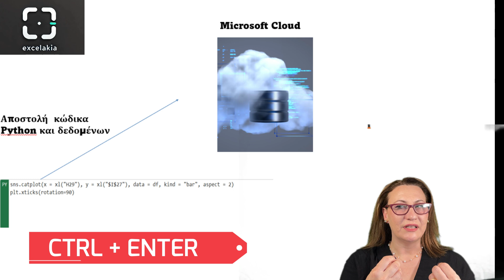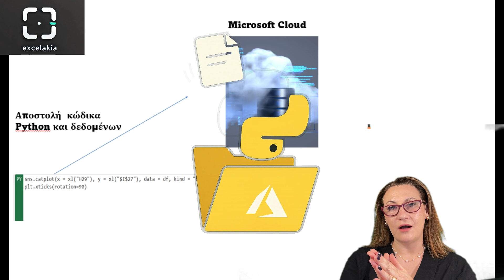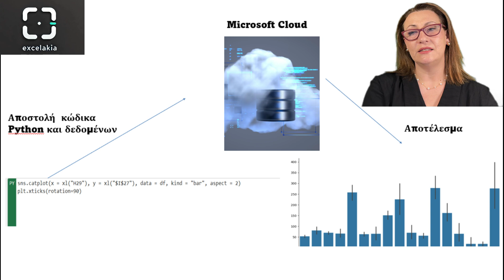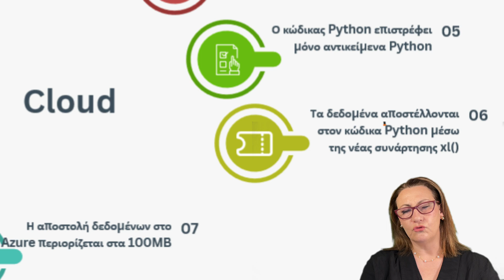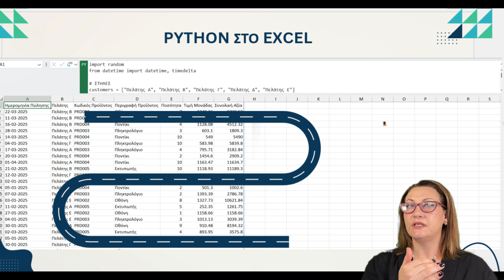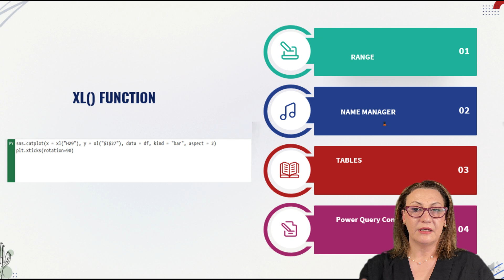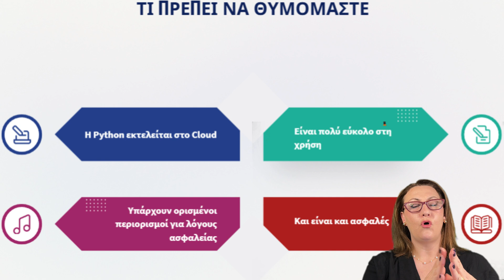Python στο Excel: Πώς Λειτουργεί & Τι Πρέπει να Ξέρεις (Απλά & Κατανοητά!)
Σε αυτό το βίντεο εξηγούμε βήμα-βήμα πώς έχει ενσωματωθεί η Python μέσα στο Excel.
Αν θέλεις απαντήσεις στις παρακάτω ερωτήσεις αυτό το video είναι για εσένα

Περιεχόμενα
00:00 Εισαγωγή
00:20 Πώς γράφεις Python σε ένα κελί στο Excel και πως την εκτελείς;
00:40 Πού εκτελείται ο κώδικάς σου στο cloud της Microsoft;
3:10 Ποιοι είναι οι περιορισμοί και οι δυνατότητες; Τι δεν μπορεί να κάνει η Python στο Excel;
5:10 Με ποιά σειρά εκτελούνται οι τύπου Python στο excel έχει σημασία η θέση του κελιού;
7:15 Πώς μπορείς να χρησιμοποιήσεις τη συνάρτηση xl() για να περάσεις δεδομένα από το Excel στην Python;
8:50 Σύνοψη Μιλάμε για την ασφάλεια, την απομόνωση του περιβάλλοντος, την ευκολία στη χρήση